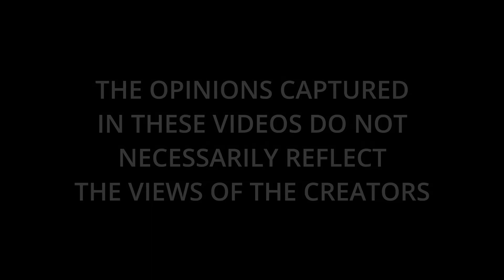ALPHA SIMPS: Rules of Modern Dating & Understanding Women "It's Complicated"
It's Complicated "Rules of Modern Dating & Understanding Women" (ALPHA SIMPS)

Freestyle Rap: @kingvvibe5285